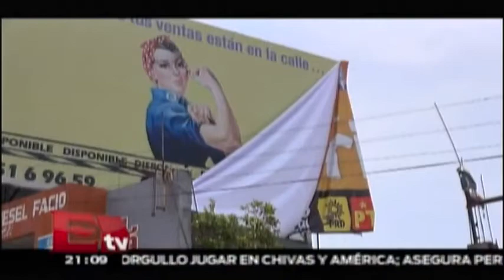Profesores de la CNTE atacan las oficinas del PRI en Oaxaca / Todo México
Profesores atacaron las oficinas del PRI y continúan insistiendo en no  permitir las elecciones próximas en el estado

24  de abril 2015

Programa: Todo México.
Conductor: Martín Espinosa.
Horario: Lunes a Viernes @20:00-20:30.